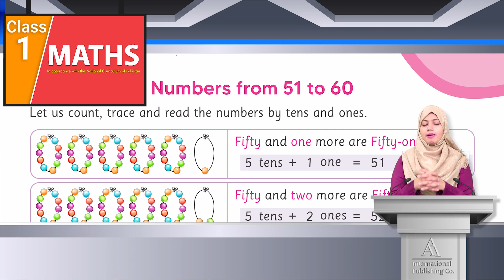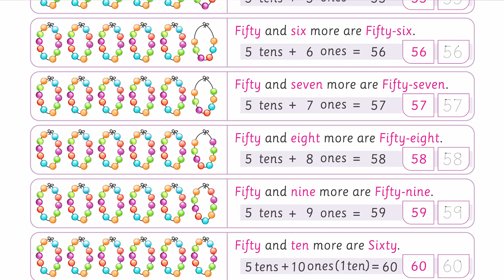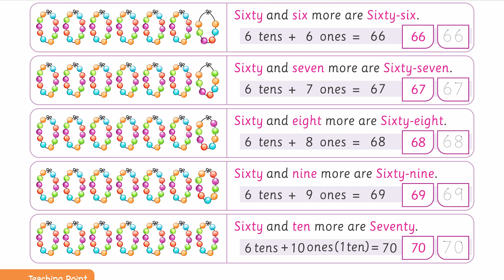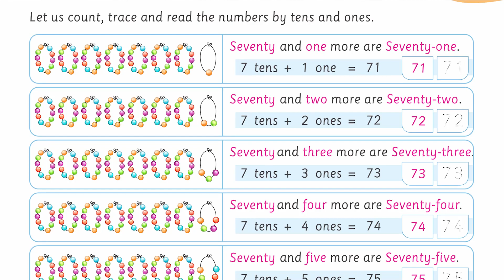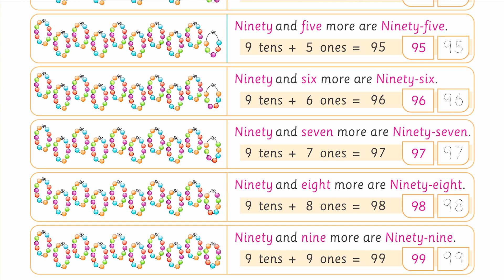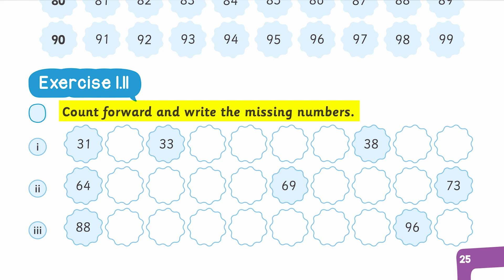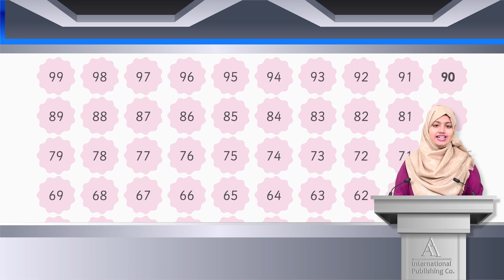AA Mathematics Class 1 Chapter 1.6